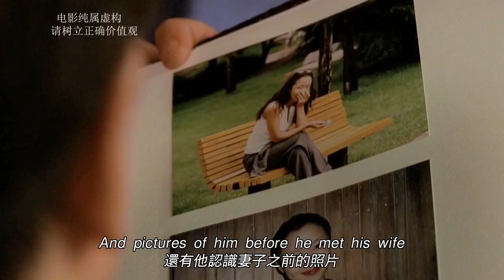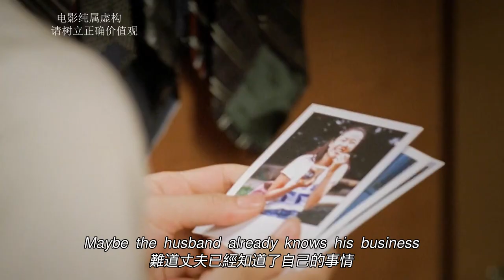【汪哥】女人每晚急著找助理約會，給嬰兒喂毒奶粉！